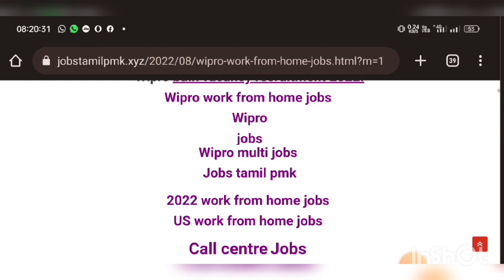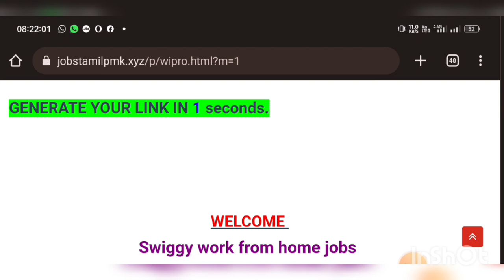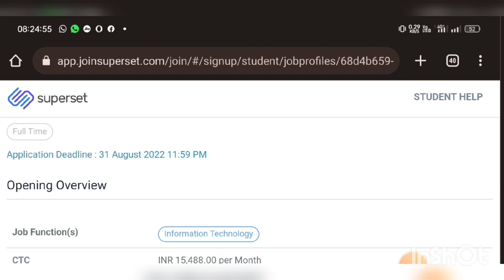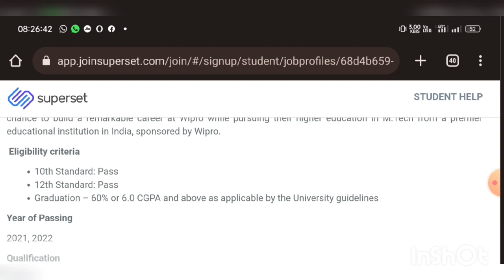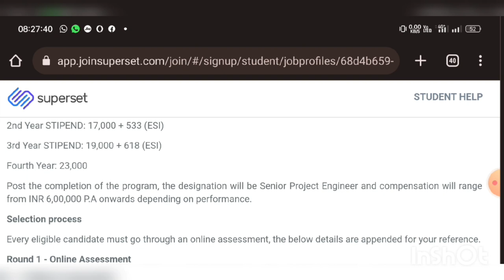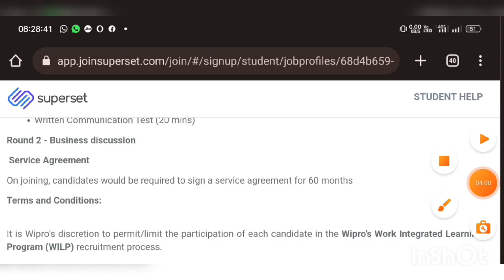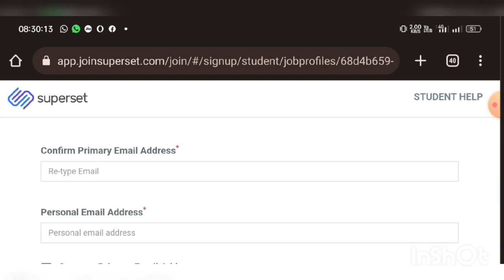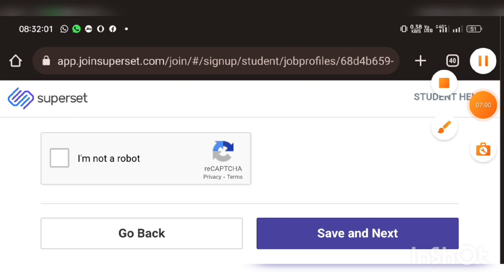Wipro jobs/🤑🤑75,000-joining🤑🤩 bonus 🤑/work from home jobs/@jobstamil1800 jobs Tamil pmk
hello everyone

     please all people support me
*please go to my website (used Wipro job link)
*please click anyone ada

        thanking you

@jobs Tamil